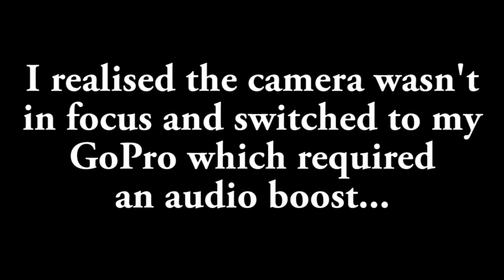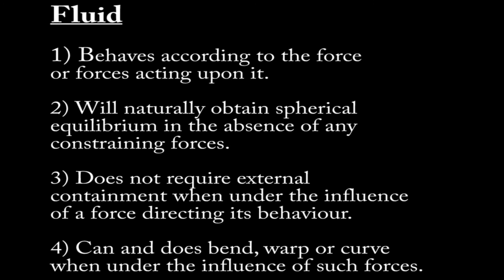Flat Earth - Simulating Gravity WIth Fluid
In this video I've created a simulated example of gravity and how fluid behaves by substituting gravity for magnetism in conjunction with ferrofluid. I encased a spherical magnet inside a sponge globe. It is a bit rough but ultimately the main point is made. The idea is to demonstrate that fluid behaviour is determined both by its own properties and by the forces acting upon it, and as such can be manipulated into place by external forces without the need for physical containment.